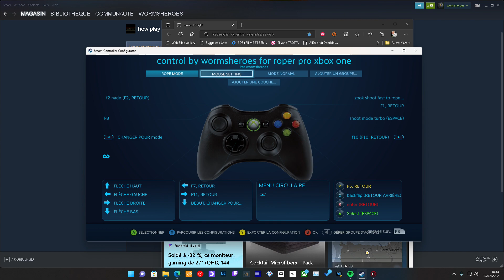tuto config steam controller